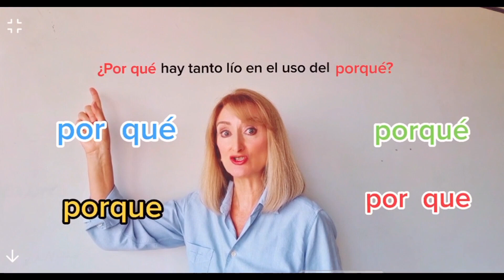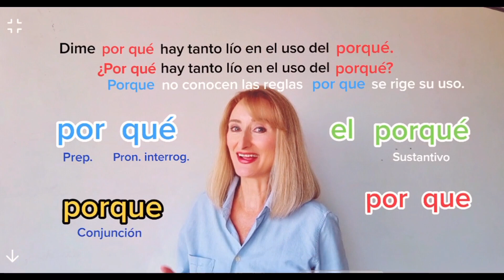Usos y valores de los distintos PORQUÉS.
Explicación detallada de los usos y valores de los distintos porqués. Aprenderás su morfología, su sintaxis y el contexto donde se utiliza cada uno, con ejemplos que te permitirán diferenciar y aprender cada uno de los distintos de porqués.